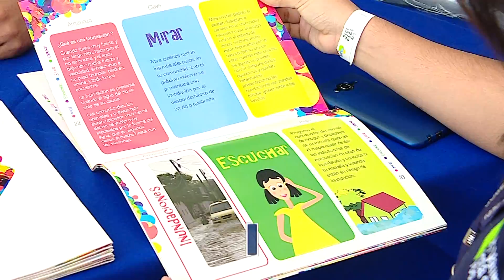Informativo Gobernación del Valle-Enero 11 de 2017